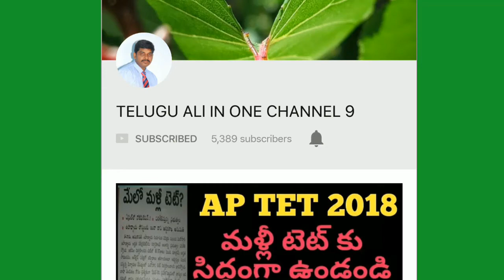RAILWAY 2018 NOTIFICATION ,2 CROSS APPLICATION ,EXAM dates, online or affline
Ap dsc 2018 cancel  and రే tet conducted ఇన్ may

10th pass 26,000 posts in railway , breaking news, latest news